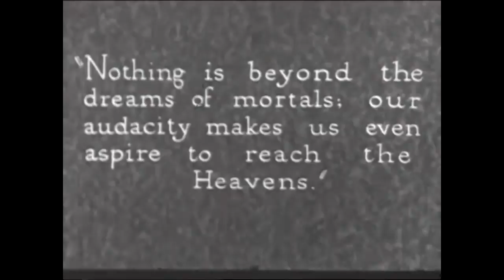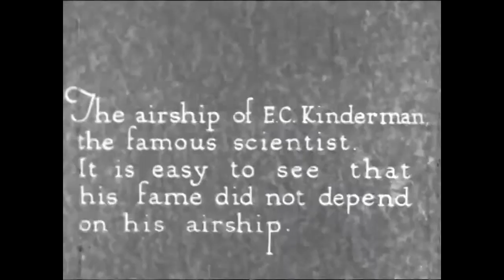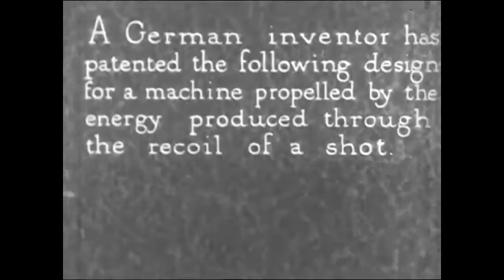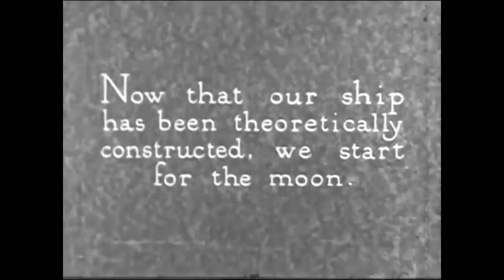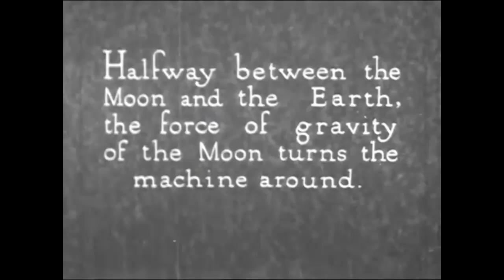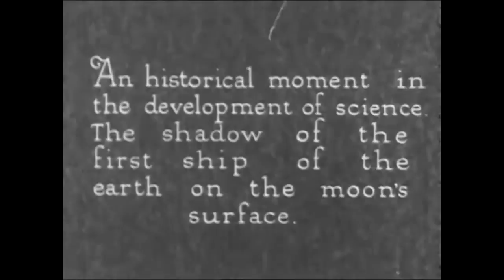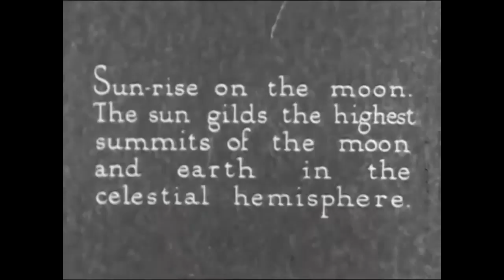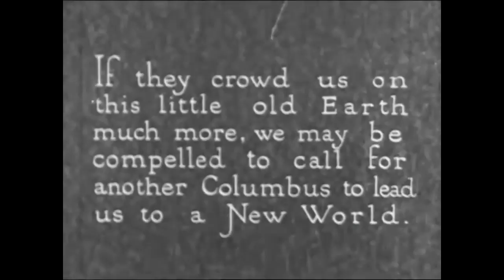A Trip To The Moon - 1920'S Silent Film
Credit: PRELINGER ARCHIVES